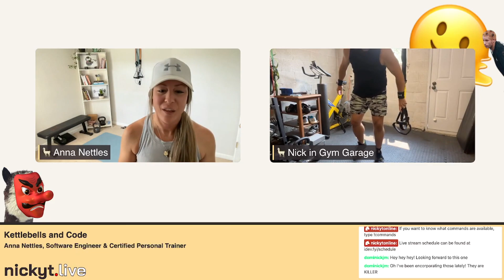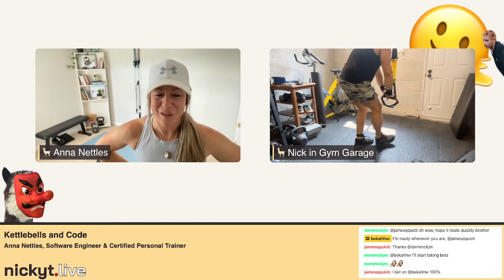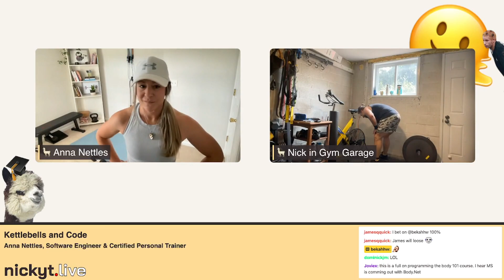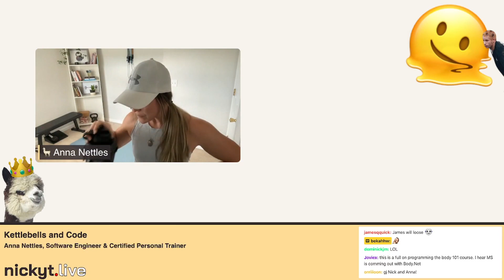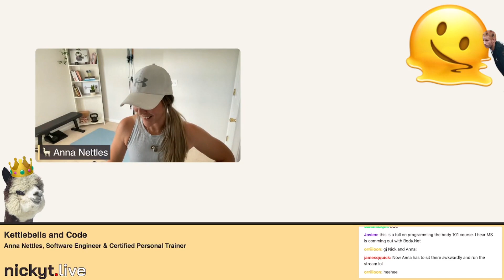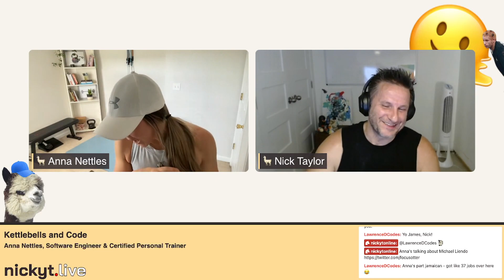Kettlebells & Code with Anna Nettles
Anna Nettles, a Software Engineer & Certified Personal Trainer, joins Nick to put him through a grinder of a workout 🥵 and discuss her journey in tech.